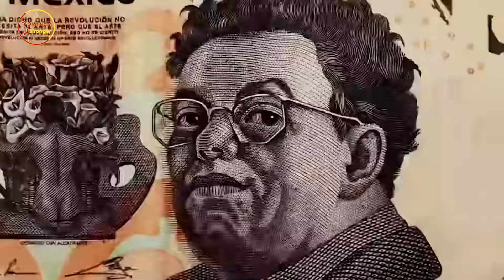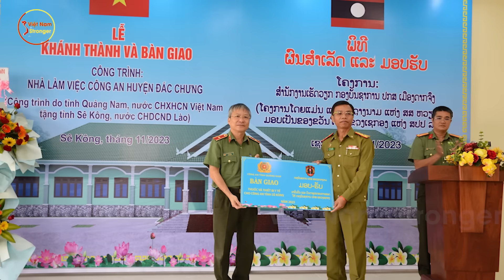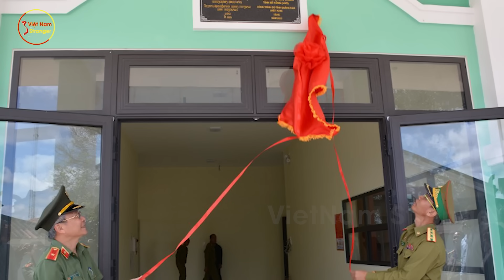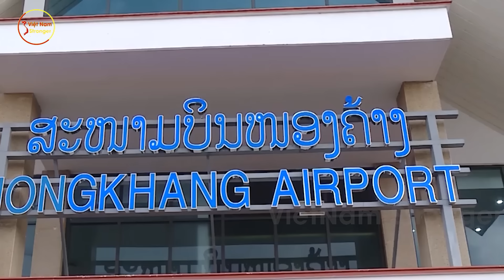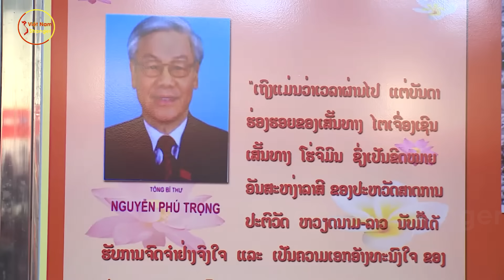Bạn Lào Rối Rít Gửi Lời Cảm Ơn! Sau Một Loạt Công Trình Bạc Tỷ VN Trút Hết Ruột Gan Xây Tặng Cho Lào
⊙ Cảm ơn bạn đã xem video: Bạn Lào Rối Rít Gửi Lời Cảm Ơn! Sau Một Loạt Công Trình Bạc Tỷ VN Trút Hết Ruột Gan Xây Tặng Cho Lào